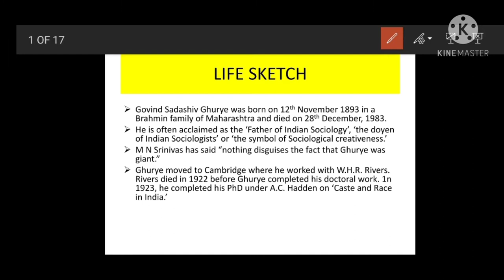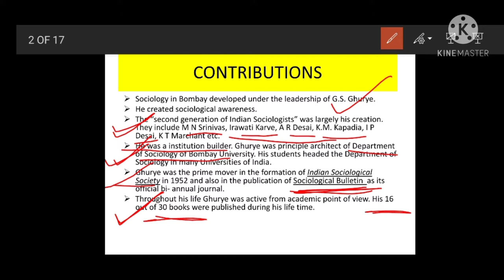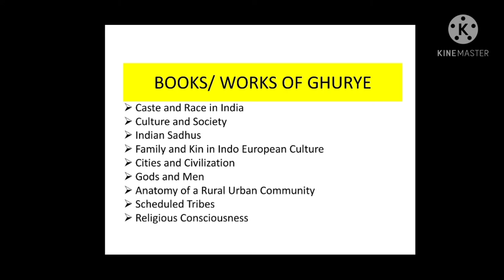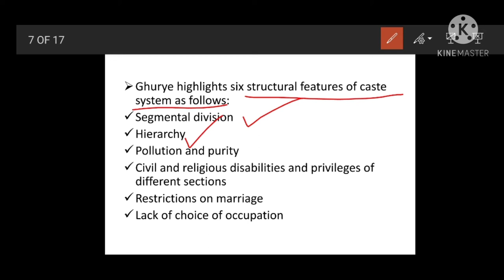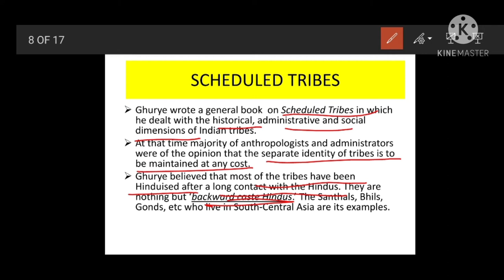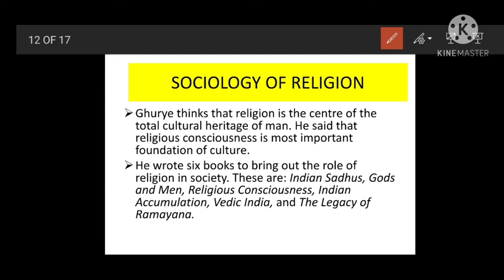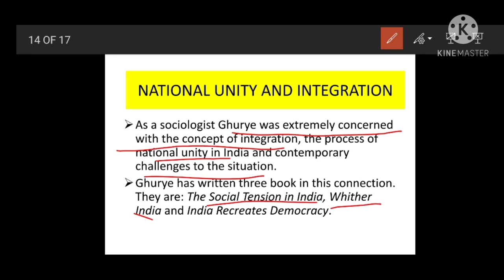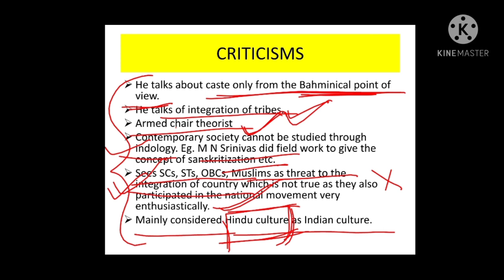G S GHURYE-Caste & Kinship Scheduled tribe, Rurbanization Sociology of Religion, Unity & Integration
This video contains information about G S GHURYE. It includes his theories on Caste and Kinship, Scheduled Tribes, Rurbanization, Sociology of Religion, National Unity and Integration. It also includes critical analysis of theories of GS Ghurye.